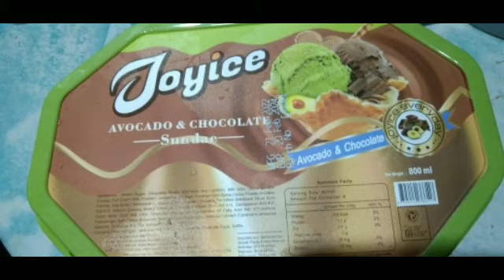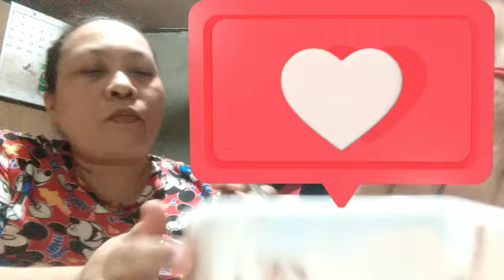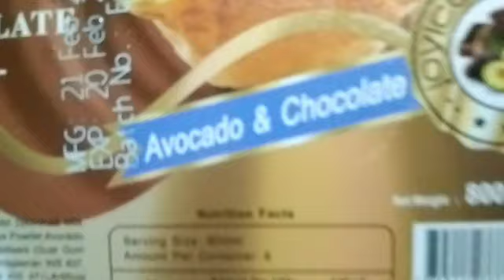Nagluto nang ma ulam pagkatapos nagmukbang nang Ice Cream